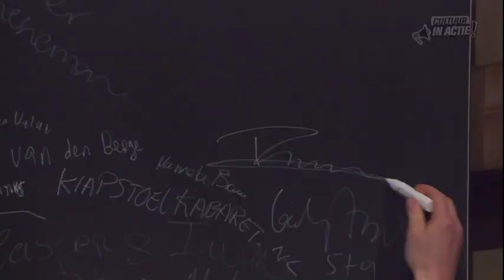Pepijn Schoneveld - Cultuur in Actie!